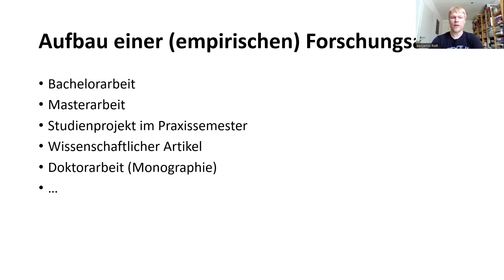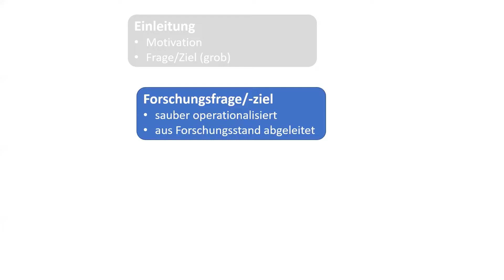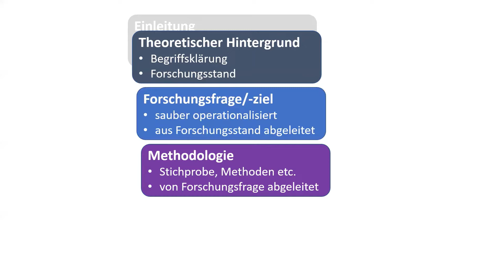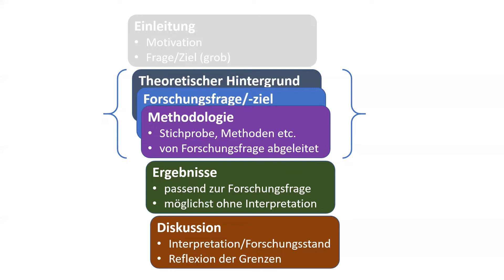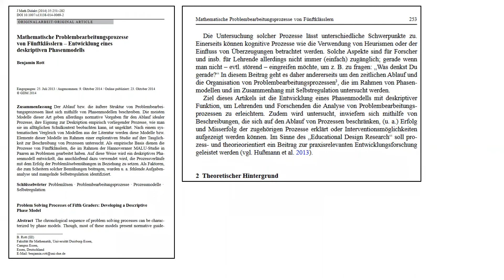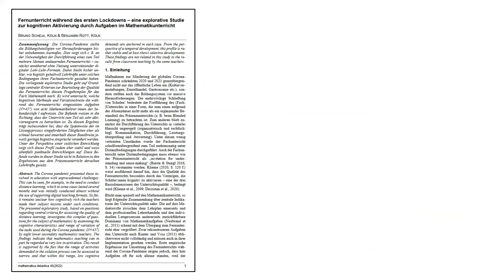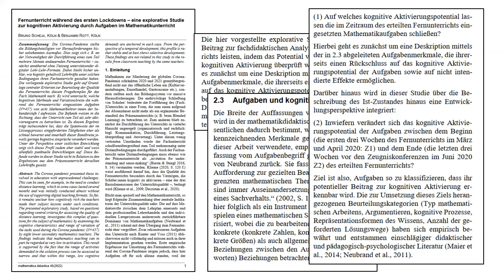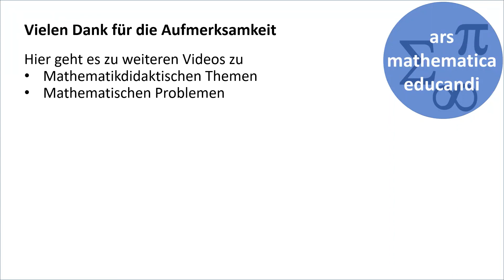Gliederung von Abschlussarbeiten / Struktur von Forschungsprojekten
Wie können wissenschaftliche Forschungsarbeiten (Bachelor- und Masterarbeiten, aber auch Studienprojekte im Praxissemester bis hin zu wissenschaftlichen Artikeln und Doktorarbeiten) gegliedert werden? Welche Informationen gehören in welchen Teil? Hier ein kurzer Überblick dazu.